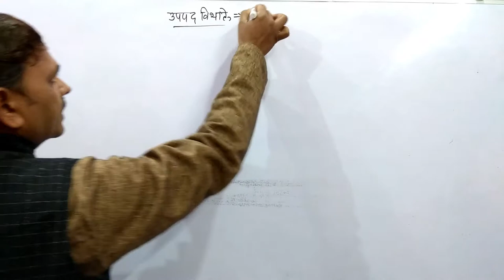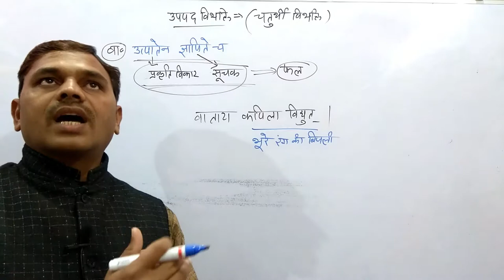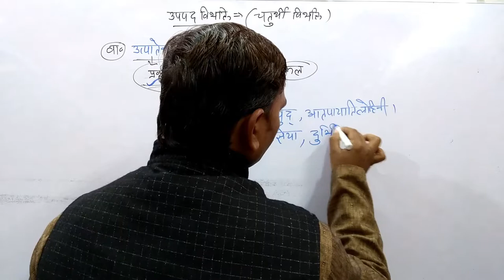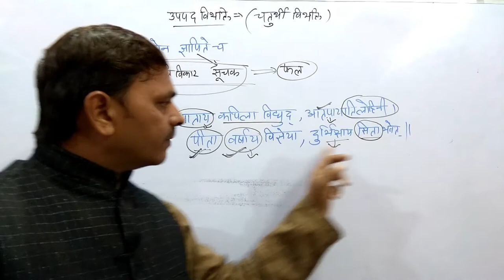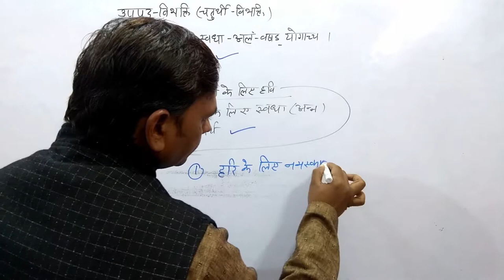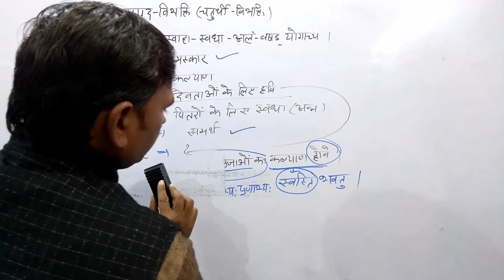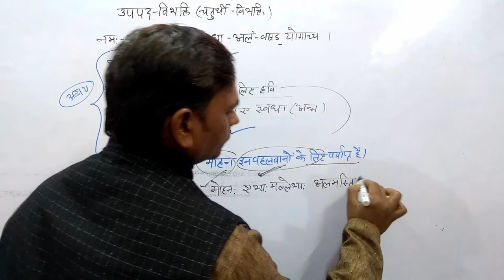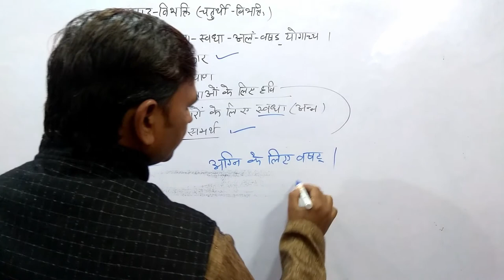CHATURTHI VIBHAKTI, SAMPRADAN KARAK,UPPAD VIBHAKTI (चतुर्थी विभक्ति, संप्रदान कारक)--भाग-02--22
नमस्कार मित्रो,

CHATURTHI VIBHAKTI
#,UPPAD VIBHAKTI
SAMPRADAN KARAK
चतुर्थी विभक्ति
# संप्रदान कारक
CHATURTHI VIBHAKTI, SAMPRADAN KARAK,UPPAD VIBHAKTI (चतुर्थी विभक्ति, संप्रदान कारक)